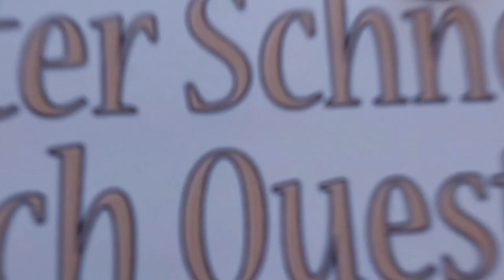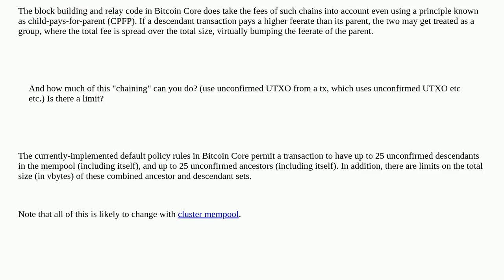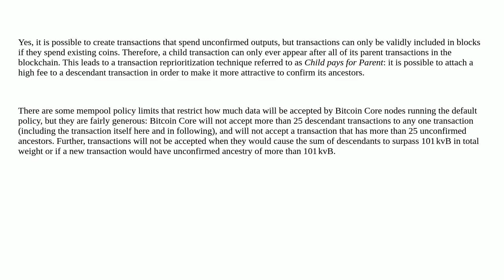Bitcoin: Is it possible to spend unconfirmed UTXO?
Is it possible to spend unconfirmed UTXO?

A special thanks goes out to the community

  mempool client utxo-management child-pays-for-parent utxo